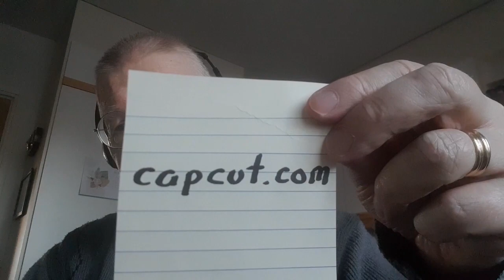Reijo keksi uuden kielen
Uutta ohjelmaa käyttäessäni sattui yhtä ja toista vähemmän toivottavaa. Ohjelma on osoitteessa cupcut.com ja sillä saa vaihdettua videon taustan. Uusi tausta voi olla itse kuvattu tai sen valita ohjelman monipuolisesta tarjonnasta. Ohjelmasta on Esa Riutalla hyvä opetusvideo